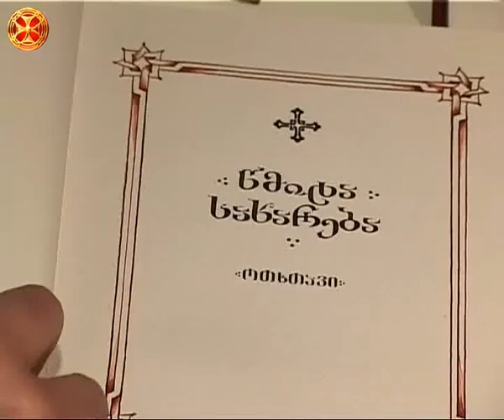Новости ТВ "Ertsulovneba / ერთსულოვნება" от 18.06.2011 г.